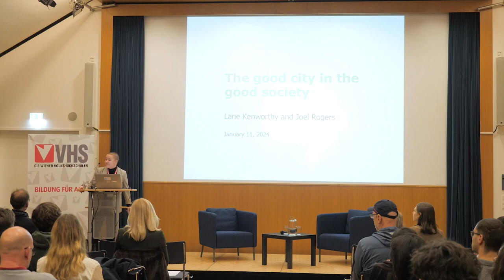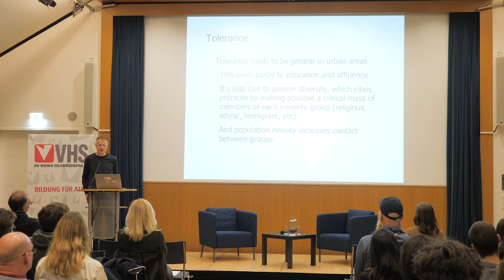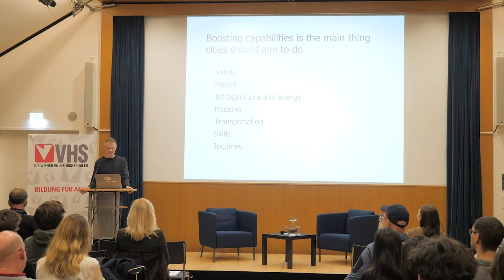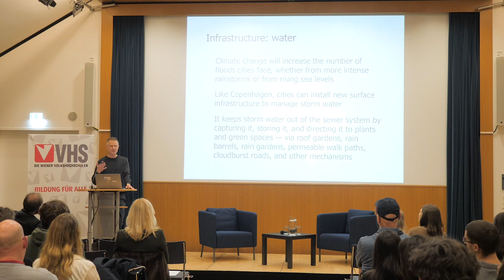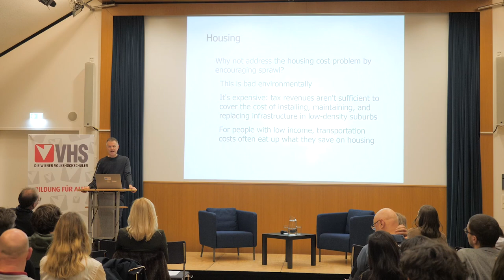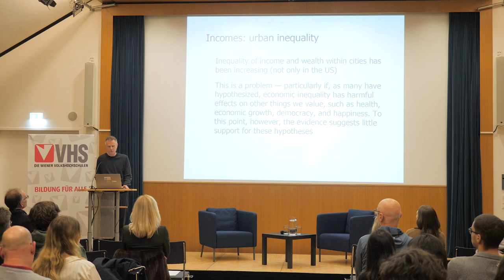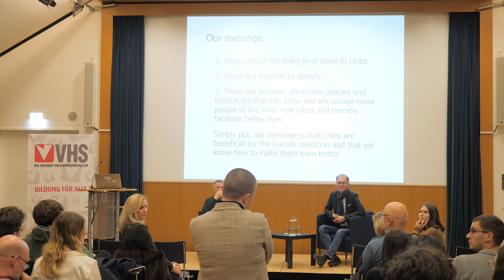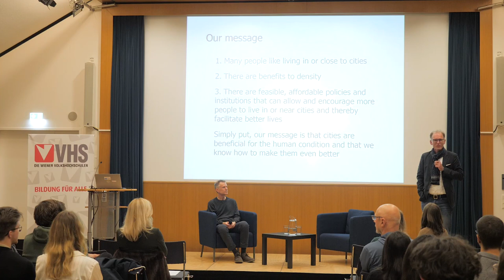Public Lecture - Lane Kenworthy (11.01.2024)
Am 11. Jänner 2024 hielt Lane Kenworthy eine Public Lecture zum Thema
"The Good City in the Good Society“